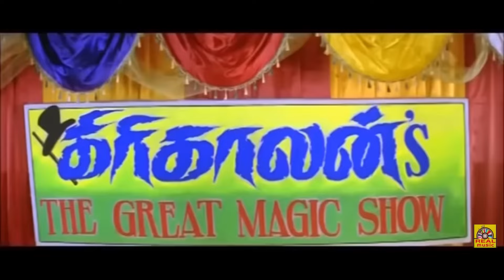Pre wedding shoot and bloopers comedy videoParuthiveeran movie iayyayo song pre wedding shoot HD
Pre wedding  shoot and bloopers comedy video

Paruthiveeran movie iayyayo song pre wedding shoot HD video |IMAYAM BOYS|